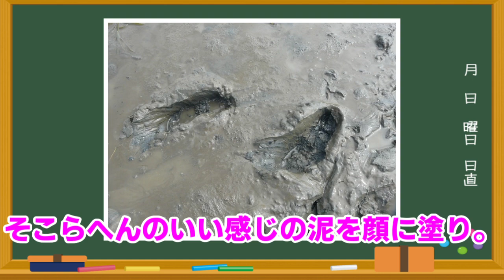【ゆかり先生劇場】ショートコント『おしゃれ』（VOICEROID劇場）